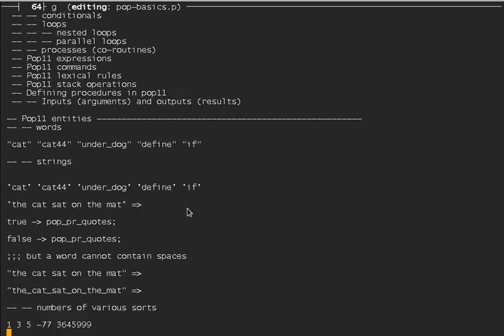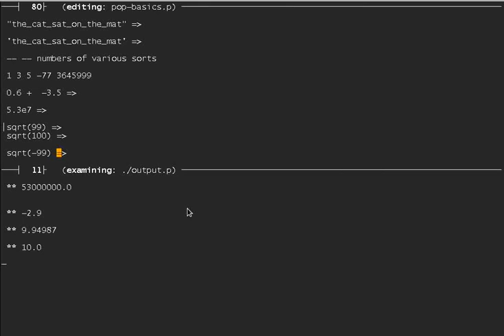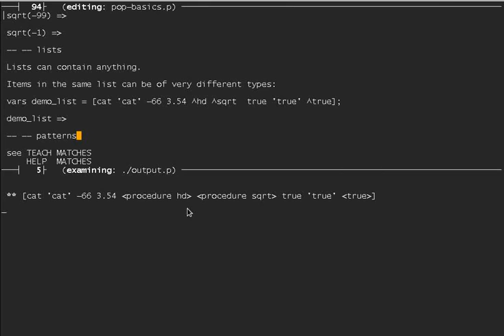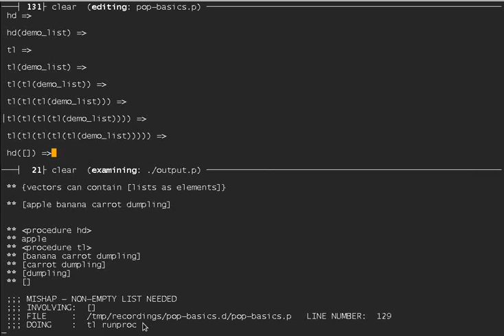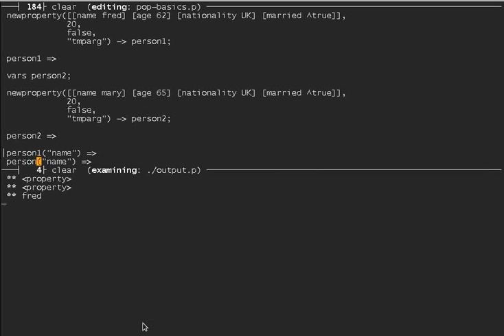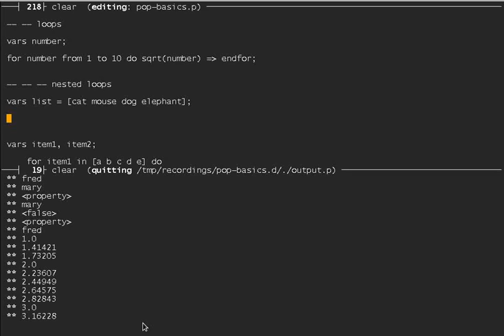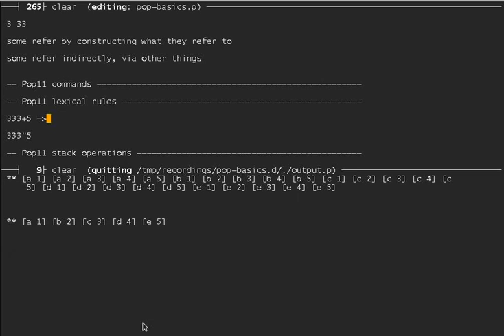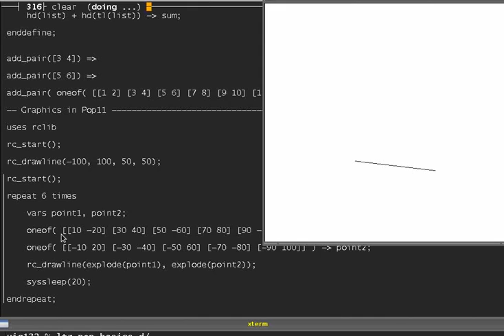Introduction to Pop11 basics (pop-basics - revised)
Pop11 is an AI language with a general purpose core that is in some ways like Scheme, in other ways like Forth (use of an open stack).

This tutorial demonstrates some of the main "built-in" data-types (integers, decimals, complex/imaginary numbers, strings, words, lists, vectors, properties, and procedures),  some of the kinds of programming constructs, for referring to entitities (expression formats), including expressions for referring to or constructing examples of all the above entities,
the use of the poplog open stack, and some of the control constructs provided, including use of nested loops vs use of parallel loops.

The Pop11 language, used for this tutorial is described with a wider variety of examples of teaching materials

A large amount of documentation is provided with the poplog sysem when downloaded. Some of the teaching documentation is also available